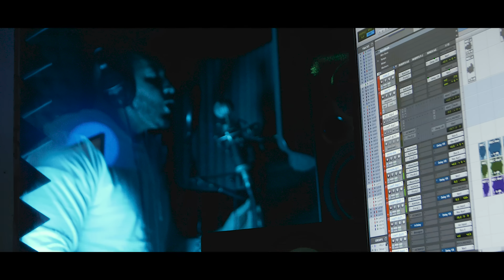Sammi Rae & Los Vegas - No Me Digas (Official Video)